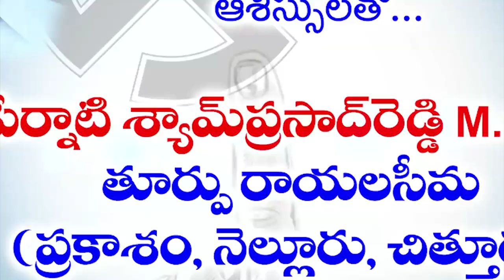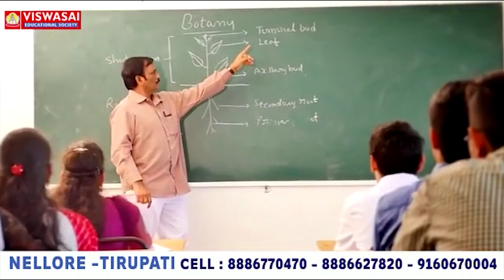ఎన్నిక‌లు ప్ర‌శాంతంగా జ‌రిగేలా చ‌ర్య‌లు...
- త‌హ‌సీల్దార్ శ్యామ్ సుంద‌ర్ రాజా
- సీతారామ‌పురంలో పోలింగ్ కేంద్రాల‌ ప‌రిశీలన‌